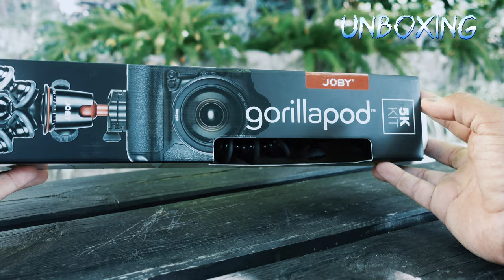Joby Gorillapod 5k (Tripod) - تجربة فتح علبة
Joby Gorillapod 5k - تجربة فتح علبة
شاهد المزيد من المراجعات :

@karimezy1 :لا تنسى متابعتنا على الانستجرام ليصلك اخر اخبار التقنية